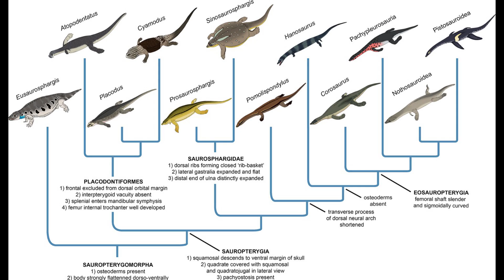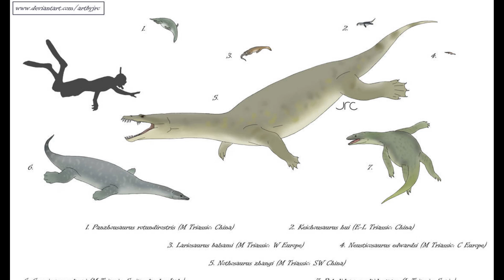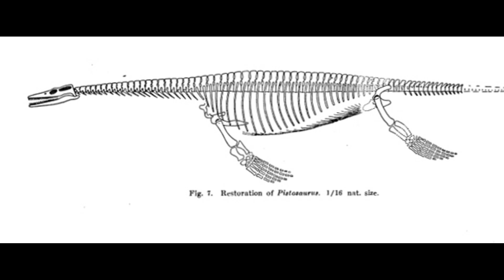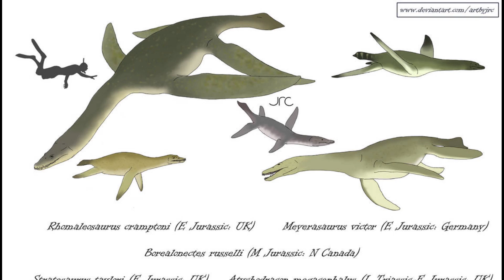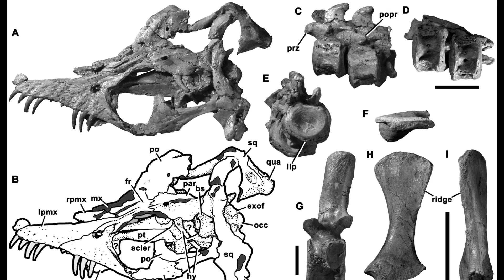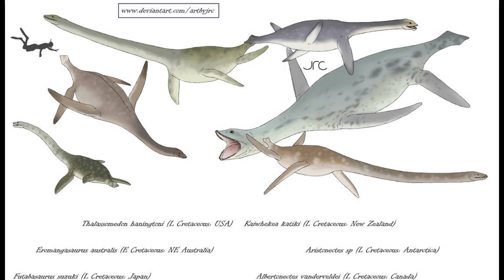Early Evolution of Plesiosaurs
Please enjoy this video examining the rise of the early Plesiosaurs and their relatives.

References used for this video:

Benson, R. B. J.; Druckenmiller, P. S. (2013). "Faunal turnover of marine tetrapods during the Jurassic-Cretaceous transition". Biological Reviews. 89 (1): 1–23. doi:10.1111/brv.12038. PMID 23581455.

Cheng, Y-N.; Wu, X-C.; Ji, Q. (2004). "Chinese marine reptiles gave live birth to young" (PDF). Nature. 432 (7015): 383–386.

Klein, Nicole; Furrer, Heinz; Ehrbar, Iris; Torres Ladeira, Marta; Richter, Henning; Scheyer, Torsten M. (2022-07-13). "A new pachypleurosaur from the Early Ladinian Prosanto Formation in the Eastern Alps of Switzerland". Swiss Journal of Palaeontology. 141 (1): 12. doi:10.1186/s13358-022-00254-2. ISSN 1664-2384. PMC 9276568. PMID 35844249

Muscutt, Luke E.; Dyke, Gareth; Weymouth, Gabriel D.; Naish, Darren; Palmer, Colin; Ganapathisubramani, Bharathram (2017). "The four-flipper swimming method of plesiosaurs enabled efficient and effective locomotion". Proceedings of the Royal Society B. 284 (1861): 20170951.

Rieppel, O.; Sander, P.M.; Storrs, G.W. (2002). "The skull of the pistosaur Augustasaurus from the Middle Triassic of northwestern Nevada" (PDF). Journal of Vertebrate Paleontology. 22 (3): 577–592. doi:10.1671/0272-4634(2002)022[0577:tsotpa]2.0.co;2. S2CID 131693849

Roger B. J. Benson; Mark Evans; Patrick S. Druckenmiller (2012). Lalueza-Fox, Carles (ed.). "High Diversity, Low Disparity and Small Body Size in Plesiosaurs (Reptilia, Sauropterygia) from the Triassic–Jurassic Boundary". PLOS ONE. 7 (3): e31838.

Storrs, G.W. (1993). "Function and phylogeny in sauropterygian (Diapsida) evolution". American Journal of Science. 293A: 63–90. Bibcode:1993AmJS..293...63S. doi:10.2475/ajs.293.A.63

Xu, G.-H.; Shang, Q.-H.; Wang, W.; Ren, Y.; Lei, H.; Liao, J.-L.; Zhao, L.-J.; Li, C. (2023). "A new long-snouted marine reptile from the Middle Triassic of China illuminates pachypleurosauroid evolution". Scientific Reports. 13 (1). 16. doi:10.1038/s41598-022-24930-y